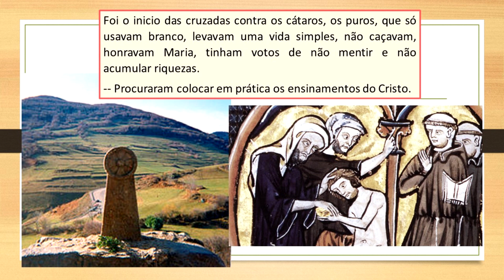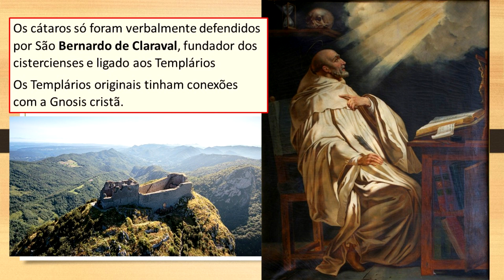Os Cátaros - o Massacre e a Gnosis